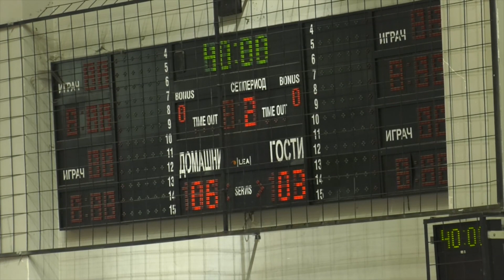Полн Погодок 13-та емисија, 4-та сезона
Во најновата емисија на Полн Погодок главен акцент ставаме на настапите на македонската фудбалска репрезентација против Лихтенштајн и Гибралтар, во рамките на Лигата на Нации. Освен тоа, во видеото ќе можете да ги проследите и секогаш редовните рубрики.